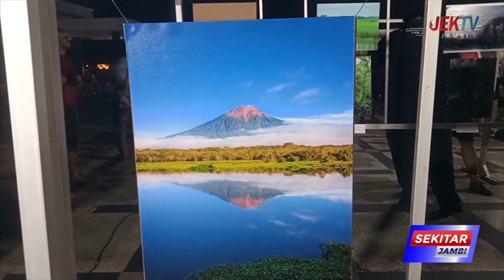SEJUMLAH ANAK MUDA JAMBI PAMERKAN FOTO HUMAN INTEREST DI GENTALA ARASY